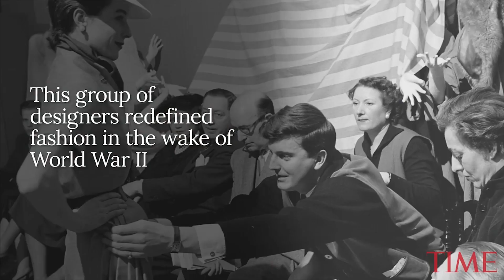Hubert De Givenchy Dies At 91: Fashion Icon Behind Jackie Kennedy & Audrey Hepburn's Looks | TIME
French couturier Hubert de Givenchy, a pioneer of ready-to-wear who designed Audrey Hepburn’s little black dress in “Breakfast at Tiffany’s,” has died at the age of 91. The house of Givenchy paid homage to its founder in a statement as “a major personality of the world of French haute couture and a gentleman who symbolized Parisian chic and elegance for more than half a century.”